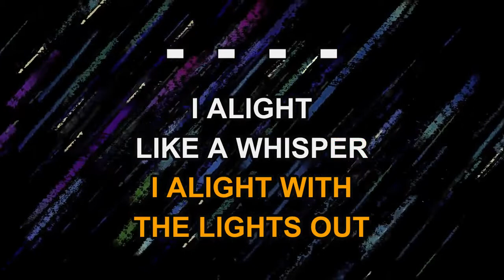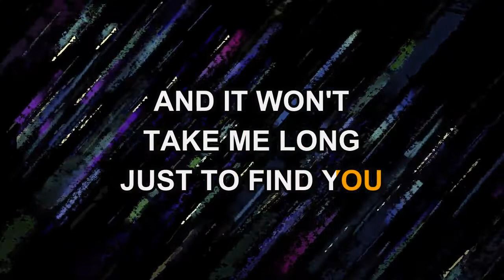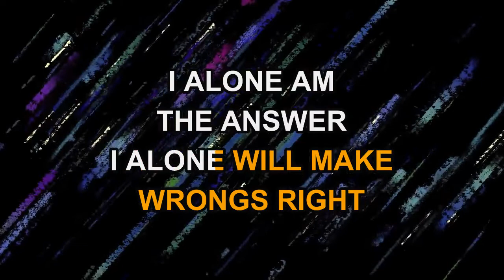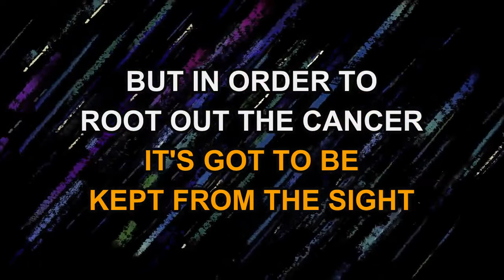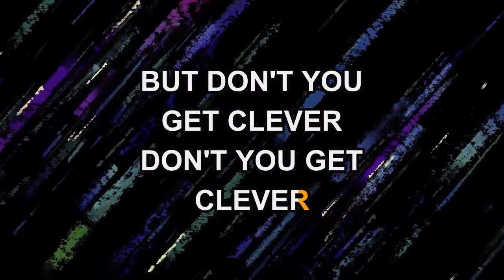Decemberist, The - Severed (Karaoke)